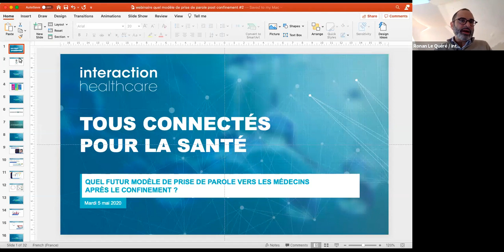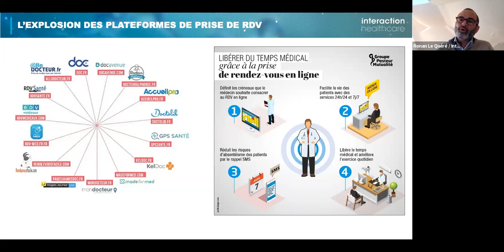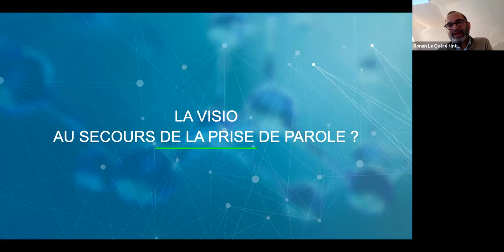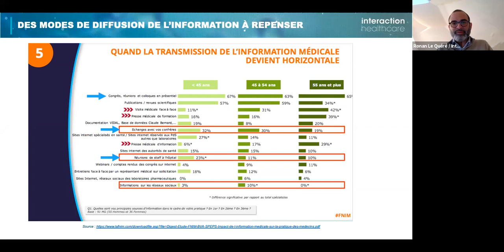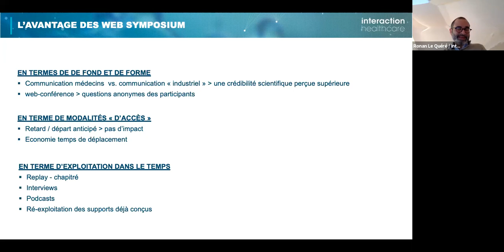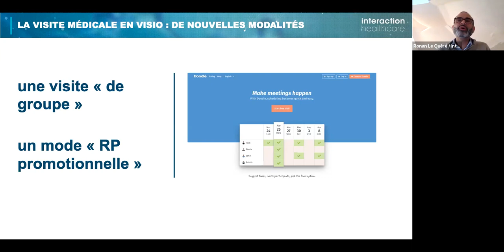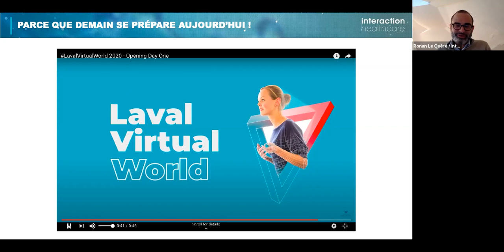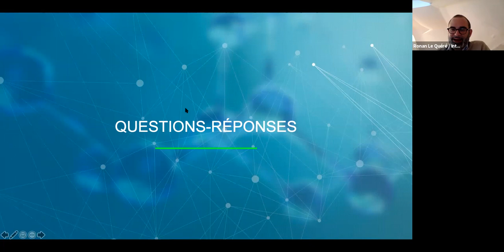WEBINAR - "Quel futur modèle de prise de parole auprès des médecins après le confinement ?"